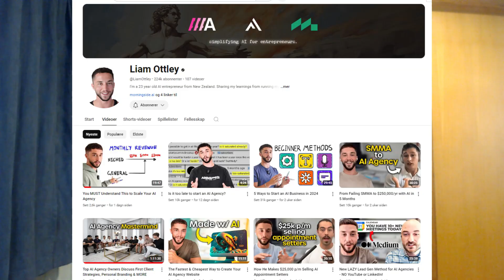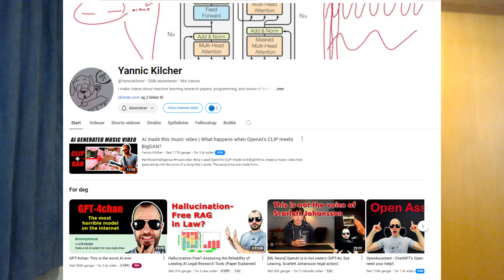Top 5 YouTube Channels for Learning AI Automation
Immerse yourself in the world of AI automation with these top YouTube channels carefully selected for AI enthusiasts. Follow experts like Liam Otley, Sentex, and Siraj for engaging tutorials, latest AI news, and valuable insights on automation techniques.

Channels mentioned
- Liam Ottley: @LiamOttley
- Sentdex: @sentdex
- Siraj Raval: @SirajRaval
- Two Minute Papers: @TwoMinutePapers
- Yannic Kilcher: @YannicKilcher